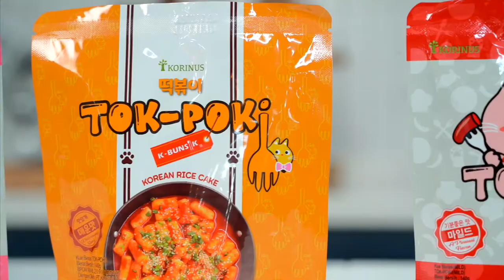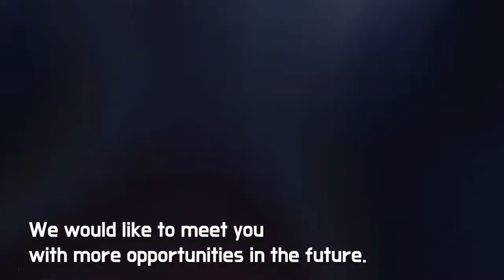오크라인터네셔널 홍보영상